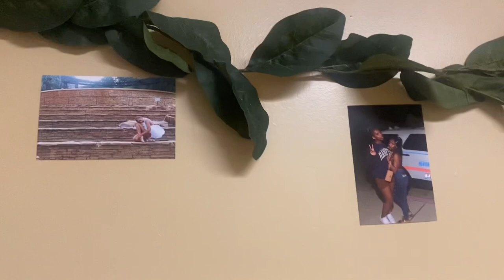SOUTHERN UNIVERSITY move in vlog + room tour | DiamondAbrea